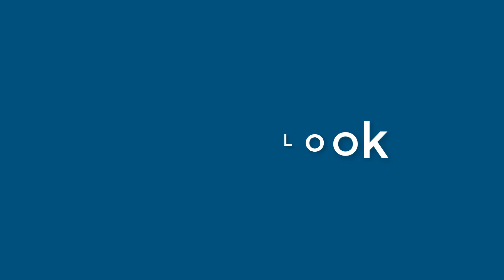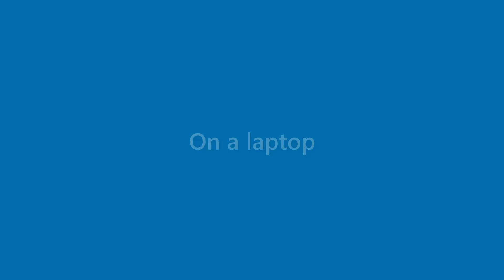Hugh Mckinney - appearance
Name Look - Hugh Mckinney - appearance. In this video we present "Hugh Mckinney" name look and feel in various scenarios.
This video will cover:
How does "Hugh Mckinney" look as a personal letterhead?
How does "Hugh Mckinney" look on a business card?
How does "Hugh Mckinney" look on a computer/laptop screen?
How does "Hugh Mckinney" look with different background colors?
How does "Hugh Mckinney" look with various fonts?